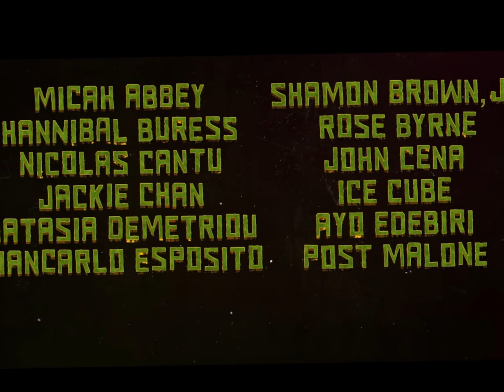Teenage Mutan Ninja Turtles: Mutan Mayhem Offical Tralier YTP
Credits from paramount